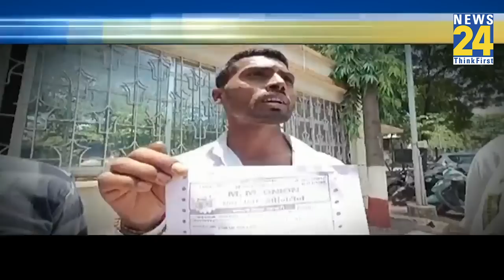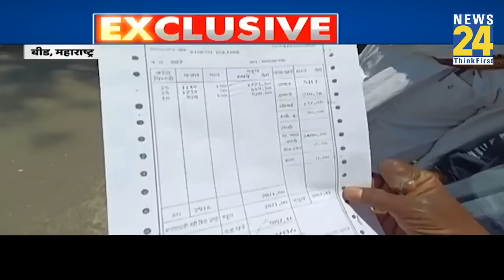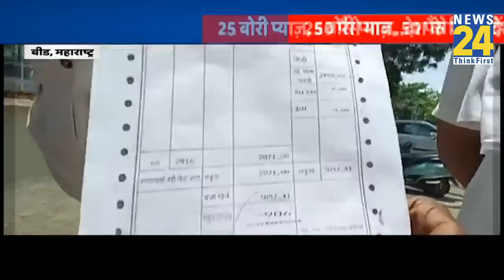Maharashtra: 3 टन प्याज बेचने के बाद भी किसान को अपनी ही जेब से क्यों देने पड़े 986 रुपये